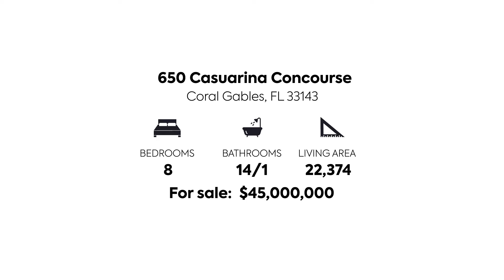650 Casuarina Concourse Coral Gables, FL 33143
This spectacular estate in the exclusive gated community of gables estates, offers 22,374 sqft, on 87,125 sqft lot, 8 bedrooms,14.5 bathrooms,345 ft.

Expanded lagoon waterview.elegant,modern sophisticated architecture w/an impressive in large scale home designed w/the finest imported finishes.

Pyrgon, marble & wood floors.carport,waterfall,pools leads to the impressive foyer & living room double volume ceilings.

This smart home control system,the lutron lighting,ac,tvs,music,ect.

A waterview master suite w/ private office,his & hers marmol bathrooms,custom-built closets,large balcony w/ italian glass railing overlooking the guest house,pool,gym.

Professional kitchen w/ top of the line wolf,miele & subzero appliances,5,000 bottle wine cellar,summer kitchen,theater,sauna, massage room.

MLS#:   A10849817

✅ 8
✅ 14
✅ 1
✅ 2 Master Bathrooms, Bidet, Separate Tub & Shower
✅ Breakfast Area, Eat-In Kitchen, Formal Dining
✅ 22,374 SqFt Liv Area

I am Teo Palmieri, an expert in real estate.